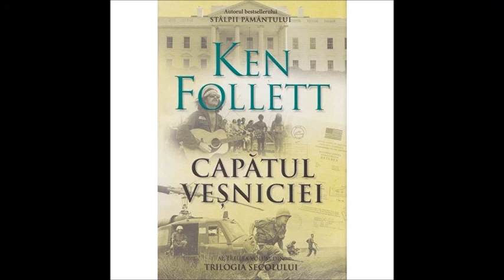16 KEN FOLLETT CAPĂTUL VEȘNICIEI •A TREIA PARTE• INSULA 1962 • Capitolul 15•